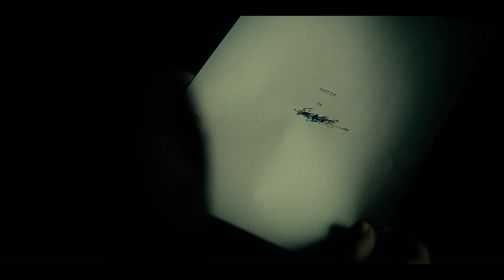Alan Wake 2 | Initiation 3: Haunted (Alan) Walkthrough | Detailed Gameplay | Jak B Gaming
Alan Wake 2 Walkthrough Gameplay includes a Review, Intro, and Campaign Main Missions for PS4 Pro and PlayStation 5 (PS5), Xbox One S, Xbox One X, and PC. My Alan Wake 2 Walkthrough Gameplay will feature the Full Game Story Campaign. This Alan Wake 2 Walkthrough Gameplay will include a Review, Campaign Missions, all Missions, New Gameplay, Xbox One S, Xbox One X, PC, PS4 Pro, and PlayStation 5 (PS5), Single Player, and Weapons and more until the Ending of the Alan Wake 2.

🌹 Welcome, watch Alan Wake 2. Jak B Gaming is back with Gameplay, Let's play, and walkthrough videos for you.
This Alan Wake 2, Enjoy Alan Wake 2 and uploading it for you guys to watch this PC and PlayStation 5 (PS5) Gameplay of Alan Wake 2.
Please comment and let me know your thoughts about this Alan Wake 2 Walkthrough Gameplay.

This video includes the following missions:
Return 0: The Cult Walkthrough
Return 1: Invitation (Saga) Walkthrough
Return 2: The Heart (Saga) Walkthrough
Initiation 1: Talk Show (Alan) Walkthrough
Initiation 2: Casey (Alan) Walkthrough
Initiation 3: Haunted (Alan) Walkthrough
Return 3: Local Girl (Saga) Walkthrough
Return 4: No Chance (Saga) Walkthrough
Initiation 4: We Sing (Alan) Walkthrough
Initiation 5: Room 665 (Alan) Walkthrough
Initiation 6: Return (Alan) Walkthrough
Return 5: Old Gods (Saga) Walkthrough
Return 6: Scratch (Saga) Walkthrough
Initiation 7: Masks (Alan) Walkthrough
Initiation 8: Zane's Film (Alan) Walkthrough
Return 7: Summoning (Saga) Walkthrough
Initiation 9: Gone (Alan) Walkthrough
Return 8: Deerfest (Alan) Walkthrough
Return 9: Come Home (Saga) Walkthrough